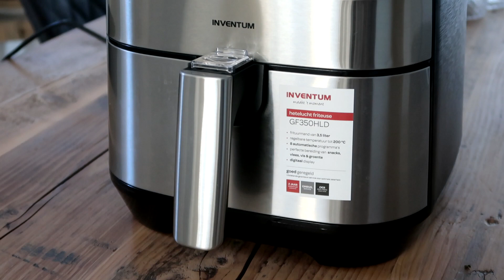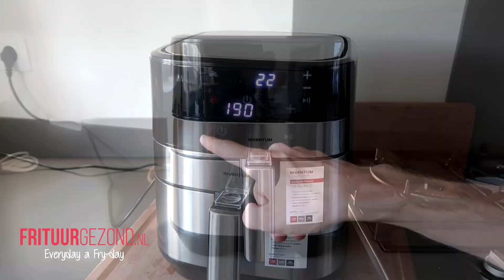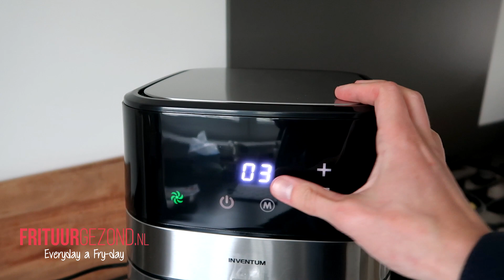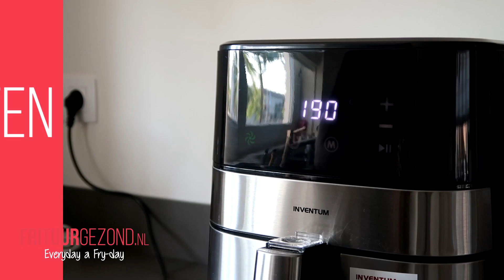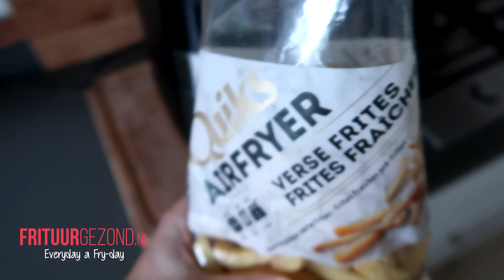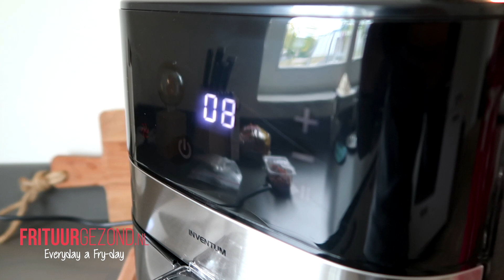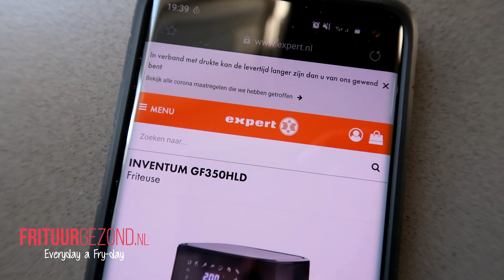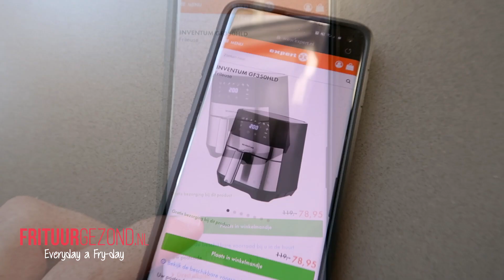Inventum GF350HLD Review - Airfryer Test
In deze video review ik de Inventum GF350HLD. Deze compacte hetelucht friteuse heeft een laadcapaciteit van 1,5kg en een motor van 1500 watt. In deze review neem ik de airfryer met je door en laat ik je zien hoe ik frietjes, opbak aardappeltjes, vlees en een groente maak in deze airfryer.

De Inventum GF350HLD is in 2020 door de Consumentenbond en door Kieskeurig als 'Beste Keus' beoordeeld. De digitale airfryer biedt prima bakresultaten en heeft een mooi design.

Inhoud: 1.500 gram
Vermogen: 1500 watt
Hoogte: 31,4 cm
Bediening: Digitaal